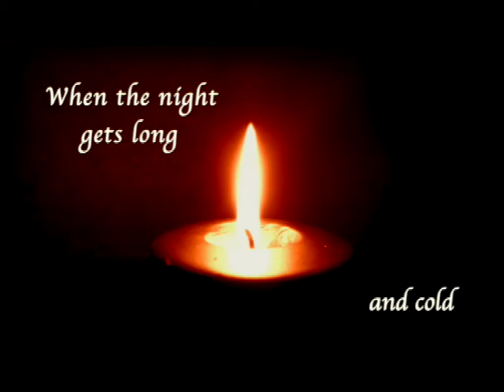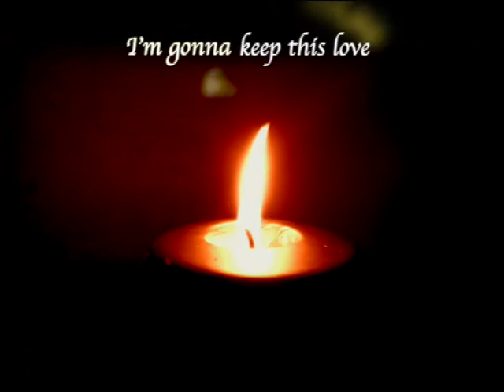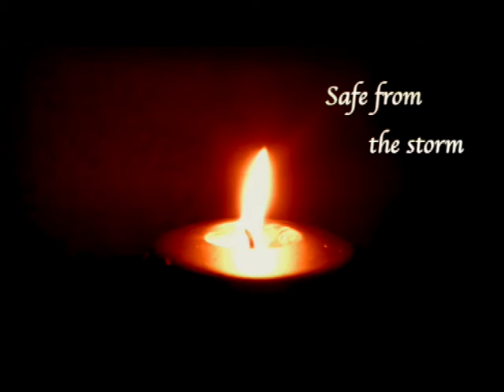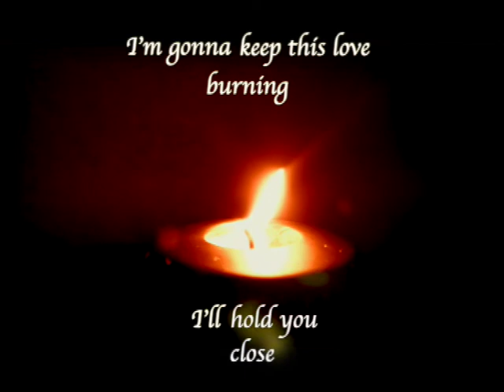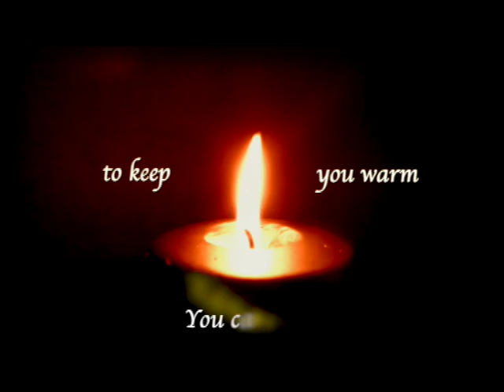Ryan & Fi - You Can Have My Love To Keep You Warm (Lyric Video)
This is our original indie folk song - 'You Can Have My Love To Keep You Warm'.

We wrote this comforting duet after a visit with Fi's dad Tom not long before he passed away. For us it was a really profound experience and certainly taught us the power of simply being present with the ones we love in whatever they are going through. It's easier said than done, but for us this song is a little reminder to be more present and appreciative of the moments and connections we get to have with the people in our lives.

Much love.
Ryan & Fi xx

We are currently giving this song and 2 others to our email subscribers
s

Lyrics

When the night gets long and cold
And your body feels so old
That it creaks and it aches all the time

Well you can have my love to keep you warm

Wrap yourself up in my arms, I'll keep you warm
Safe from the storm that beats at your door
I'm going to keep this love burning I'll hold you close
I'll melt the ice that clings to your bones

When there's condensation on your breath
And you feel like you've caught your death of cold

You can have my love to keep you warm

Place your hand into mine

All Words and Music by Ryan & Fi